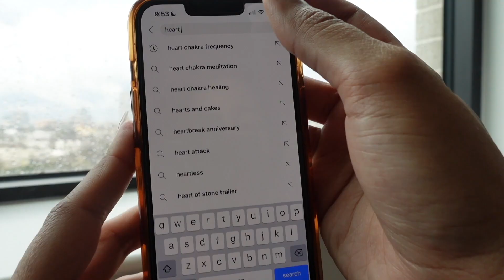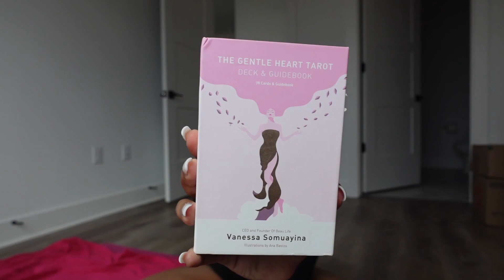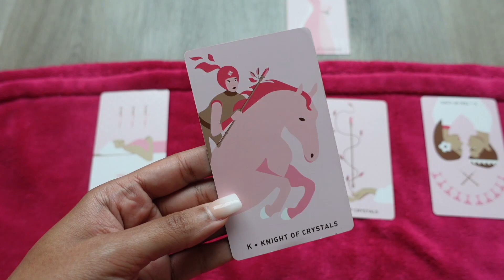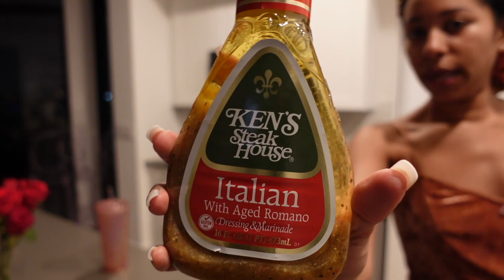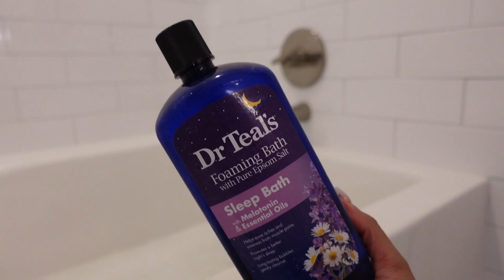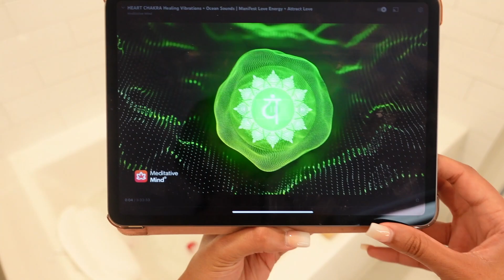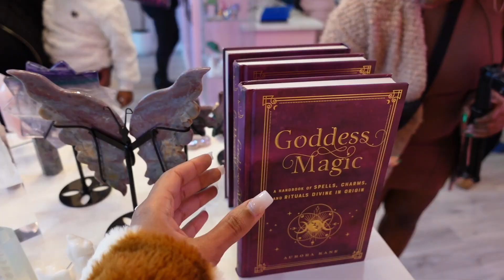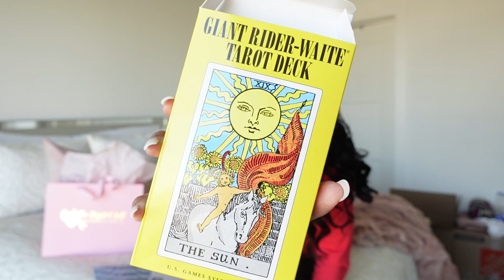3 DAY FRUIT CLEANSE + LEARNING TAROT + SPIRITUAL BATH + MAKING MOON WATER | VLOG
Hey Babes!

Welcome to my first spiritual vlog!  I planned to do a cleanse for the Leo Full Moon, so I decided to just document all of the spiritual things I did around that time.  I did a 3 day cleanse, took a spiritual bath, made moon water, cleansed my new home, explored a new spiritual store, and more🥰.

XoXo

SPIRITUAL TikTok:
SPIRITUAL INSTAGRAM: